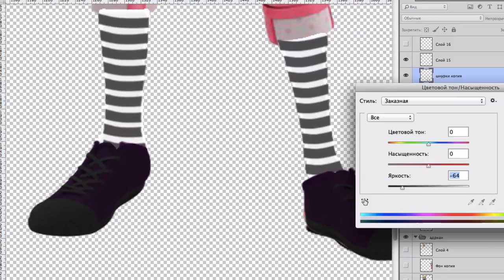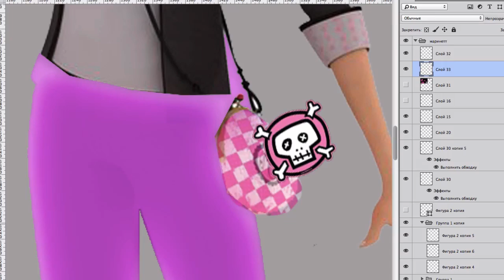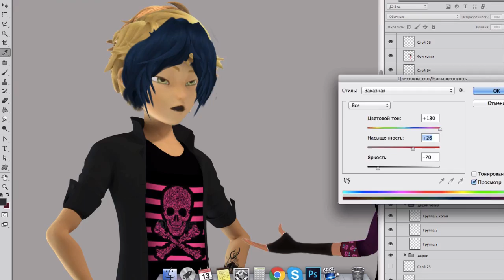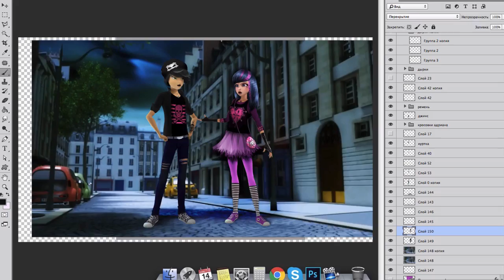Miraculous Speededit | Marinette and Adrian Emo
Miraculous Speededit | Marinette and Adrian Emo | Photoshop.